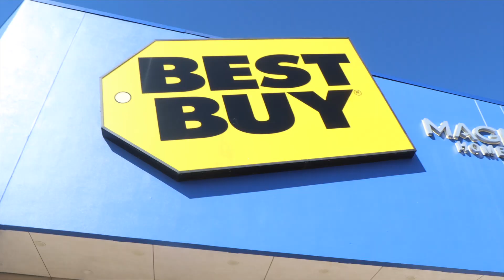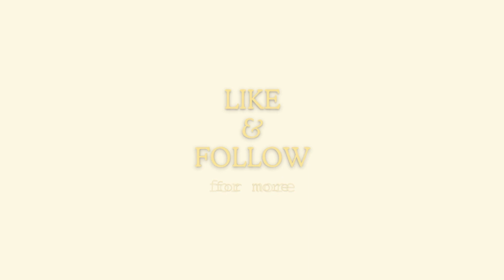Weeked Vlog: Car Maitenance, Trying the Stretch Lab, Best Buy &Bowling,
Hope everyone had a wonderful weekend & welcome back to another vlog!

I forgot to mention, stretch lab gives you a free session your first time. I thought it was cool and I ended up with two feee sessions lol idk 🤷🏽‍♀️ how I was able to achieve that but yeah.

Also, I cave a clip with me exploring best buy that I might post towards the end of the week, unable to download which is why it wasn’t included in today’s vlog.

Anywho hope you guys enjoy this video!